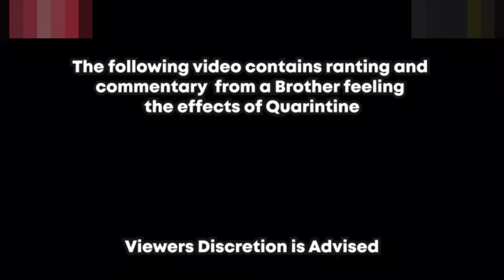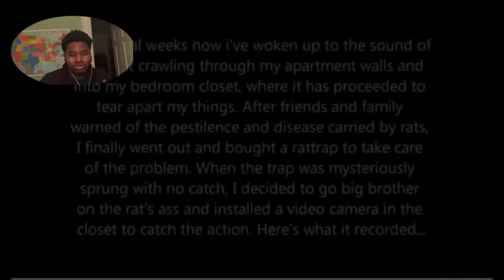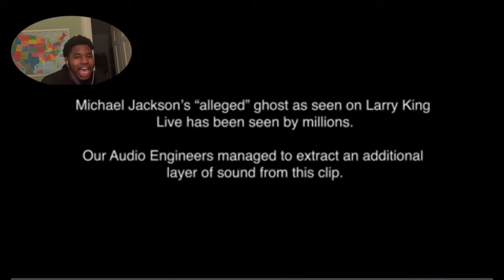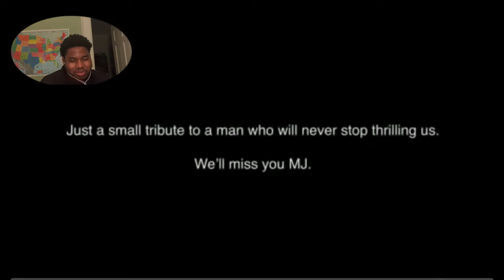TRY NOT TO BE SCARED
Road to1K